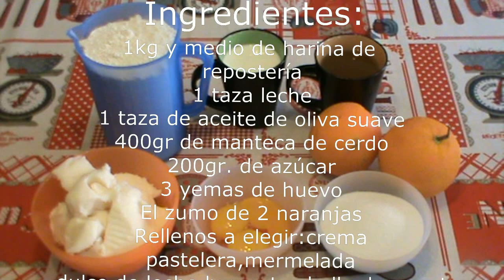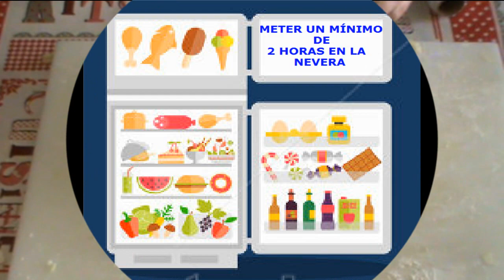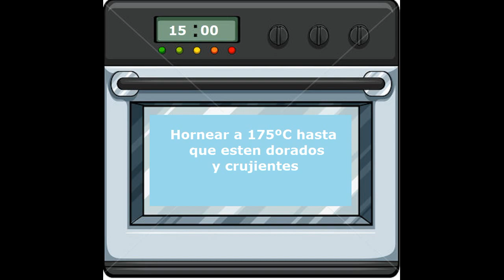Robiols mallorquines(Especial pascua)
Los robiols,típicos de Mallorca,son un tipo de empanadillas de pasta rellenas de mermelada,crema,brossat,cabello de angel,dulce de leche,chocolate.¡Hay tantas variedades para elegir! ¡Son una delicia!
Si te ha gustado este video puedes regalarme tu like y compartirlo con tus amigos.